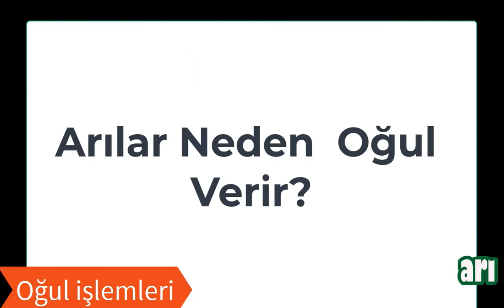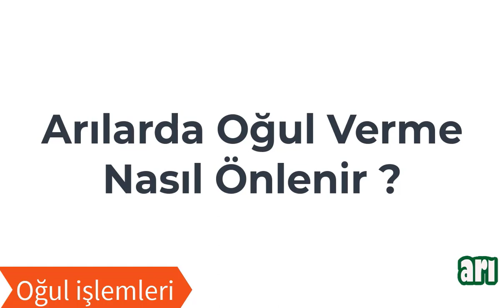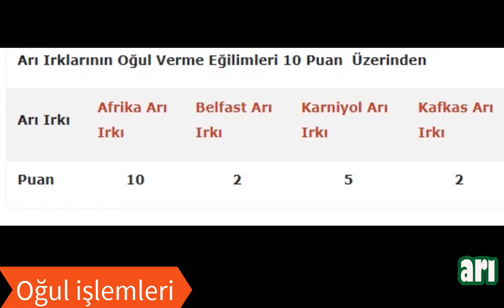ARILARDA OĞUL VERME SÜREÇ YÖNETİMİ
🐝 ARILARDA OĞUL VERME SÜREÇ YÖNETİMİ | Koloniyi Korumak İçin Stratejik Adımlar
Oğul verme, arıcılığın en kritik doğal süreçlerinden biridir. Doğru yönetilmediğinde koloni gücünü kaybeder, bal verimi düşer ve arıcının sezon başarısı sekteye uğrar.
Bu videoda, oğul verme sürecinin nedenleri, belirtileri, önlenmesi ve kontrollü yönetimi gibi konuları saha görüntüleriyle birlikte detaylı bir şekilde anlatıyoruz.

🔍 Oğul Verme Nedir?
Koloninin, mevcut ana arı ile birlikte yeni bir koloni oluşturmak üzere bölünerek arıların bir kısmının kovanı terk etmesi olayıdır. Doğaldır ama kontrol edilmezse ciddi kayıplara yol açabilir.

🧠 Oğul Verme Neden Olur?
Kolonide aşırı nüfus artışı

Ana arının yaşlı veya yetersiz olması

Yeterli petek alanının kalmaması

Havalandırma eksikliği ve yüksek sıcaklık

Uygun besleme ve kat atma yapılmaması

✅ Oğul Vermeyi Önlemek İçin Ne Yapılmalı?
Kat zamanında atılmalı, kuluçkalık rahatlatılmalı

Genç ve verimli ana arı kullanılmalı

Düzenli kontrollerle ana memesi takibi yapılmalı

Havalandırma sistemleri güçlendirilmeli

Gerekirse yapay oğul verilerek koloni kontrol altında tutulmalı

Yoğun nektar dönemlerinde besleme dikkatli yapılmalı

🧰 Oğul Süreci Yönetiminde Dikkat Edilmesi Gerekenler:
Ana memeleriyle oynarken dikkatli olunmalı

Suni bölme yöntemleri bilinçli uygulanmalı

Yavru alanı dengesi bozulmamalı

Oğul çıkışı gözlemleniyorsa kovan çevresi kontrol edilmeli

Arılıkta oğul yakalama düzenekleri hazır tutulmalı